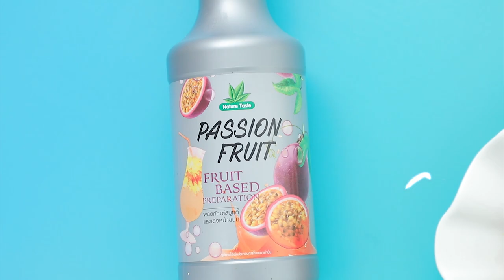ปลากรอบเสาวรส สูตรเด็ด ทำง่าย สไตล์ อ.ยิ่งศักดิ์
ปลากรอบเสาวรส  (ผลิตภัณฑ์: เสาวรส ฟรุ๊ตเบส พรีเพอเรชั่น ตราเนเจอร์เทส)

พริกชี้ฟ้าเหลืองสับละเอียด  2 ช้อนโต๊ะ
เสาวรส ฟรุ๊ตเบส พรีเพอเรชั่น ตราเนเจอร์เทส 80 มิลลิลิตร
ปลากรอบ 200 กรัม
งาขาวคั่ว 15 กรัม
พริกขี้หนูแห้งทอด สำหรับแต่ง
ใบมะกรูดทอด สำหรับแต่ง

1.ใส่น้ำมันพืชลงในภาชนะ นำขึ้นตั้งไฟ ใส่พริกชี้ฟ้าเหลืองสับละเอียด ผัดจนมีกลิ่นหอม
2.ใส่เสาวรส ฟรุ๊ตเบส พรีเพอเรชั่น ตราเนเจอร์เทส น้ำปลา และเกลือป่นเสริมไอโอดีน ผัดให้เข้ากัน เคี่ยวจนน้ำงวดขึ้น
3.ใส่ปลากรอบ ผัดให้เข้ากัน โรยงาขาวคั่ว ผัดจนเข้ากัน ปิดไฟ ตักใส่ภาชนะ ตกแต่งด้วยพริกขี้หนูแห้งทอด และใบมะกรูดทอด พร้อมเสิร์ฟ

▲Line @yingsakfood